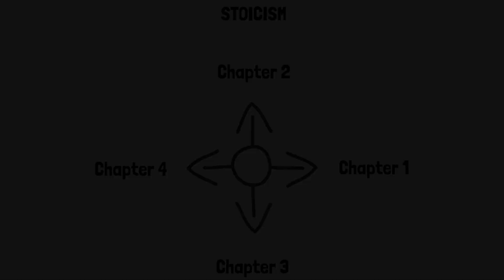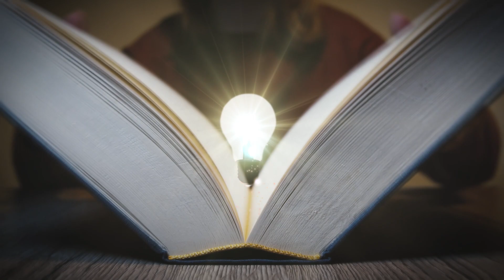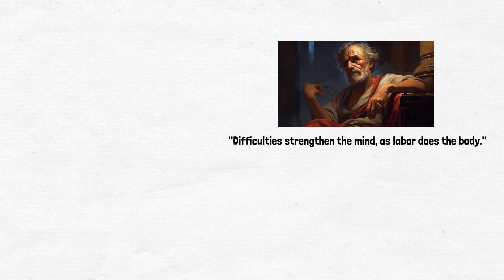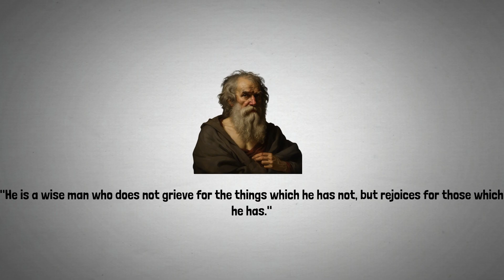4 STOIC Secrets That Will Make ANY Man UNSTOPPABLE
Uncover the 4 Stoic Secrets that WILL Make You UNSTOPPABLE!

About the video:

In today's fast-paced world, it's all too easy to get lost in the noise and chaos around us. To truly rise above it all and become unstoppable, it's essential to develop mental toughness and resilience. In this captivating video, we dive deep into the powerful teachings of Stoic philosophy that have guided countless men on their journey to personal success and fulfillment.

Join our wise storyteller as he reveals four transformative chapters of Stoic wisdom that will empower you to:

Accept what you cannot control
Embrace adversity as a teacher
Cultivate inner contentment
Practice gratitude and mindfulness
Discover how the ancient Stoic philosophers mastered the art of mental strength and learn how to apply their timeless teachings to your own life. This is your chance to unlock the secrets of true resilience and become the unstoppable force you were meant to be.

Don't miss out on this life-changing journey. Watch now and take the first step towards becoming unstoppable!